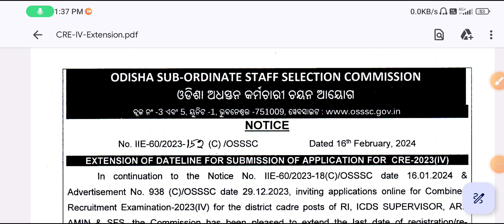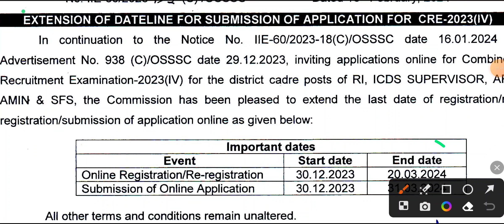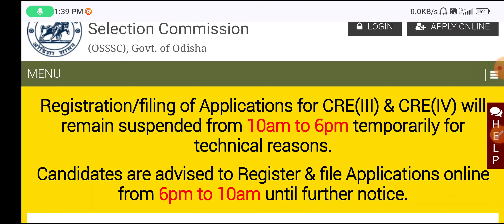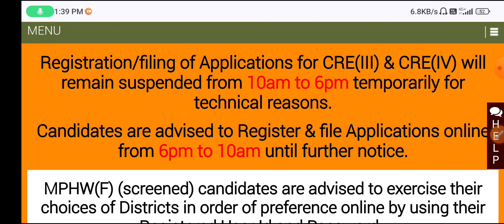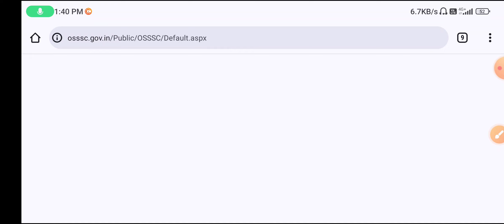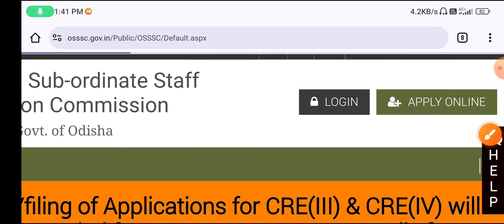😲ପୁଣି ବଢିଲା RI, Amin ଆବେଦନ /osssc ri amin apply/ Odisha Govt Jobs/New Job Vacancy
10th Pass Govt Jobs ! Job Alert Odisha ! Odisha Nijukti khabar ! 10th pass govt jobs ! job alert odisha 2024

peo cut off 2024 OSSSC peo cut off 2024 peo exam questions and answers rb creative channel ri amin recruitment 2024 odisha govt job recruitment 2024 odisha job peo syllabus 2024 job vacancy 2024 osssc peo expected cut-off 2024 peo question answer 2024 peo salary in odisha 2024